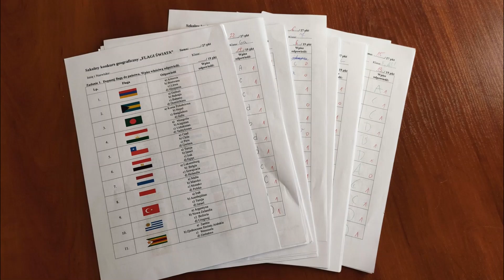SP6 Sanok - "FLAGI ŚWIATA" - Szkolny Konkurs Geograficzny...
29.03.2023r. w naszej szkole odbyła się pierwsza, ale na pewno nie ostatnia, edycja Szkolnego Konkursu Geograficznego „FLAGI ŚWIATA”, dedykowanego dla uczniów klas IV-VIII.
Ilość uczestników była miłym zaskoczeniem, ponieważ aż 45 uczniów postanowiło zaprezentować swoją wiedzę. Test był podzielony na dwie części. W pierwszej części uczniowie mieli za zadanie dopasować państwo do flagi, natomiast w drugiej, do każdej flagi musieli samodzielnie wpisać nazwę państwa, co jak się okazało, sprawiło im największy kłopot. Mimo trudności, nasi uczniowie poradzili sobie świetnie, a dwóch z nich zdobyto maksymalną ilość punktów!!!
Najwyższe wyniki w szkole uzyskali:
I miejsce ex aequo Milan Jezierski klasa 6a i Mikołaj Dżugan klasa 8a
II miejsce  ex aequo Jakub Solecki klasa 6a i Nikodem Bat klasa 5a
III miejsce  ex aequo Bartosz Wojdyła klasa 8b i Kacper Filipczak klasa 8a
Wręczenie dyplomów i nagród odbyło się po przerwie wielkanocnej. Bardzo dziękuję wszystkim za udział i zapraszam za rok!
Nagrody rzeczowe zostały ufundowane przez Radę Rodziców!